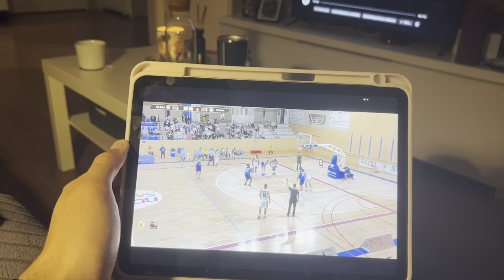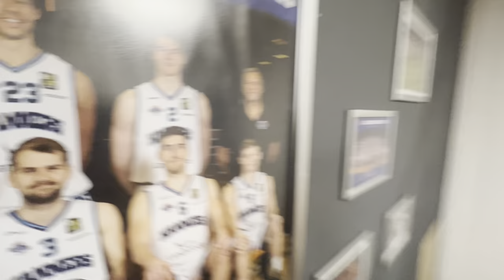European basketball games | VLOGS With T | Vlog 4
Welcome to the official YouTube channel of Terrence Bieshaar, your favorite basketball star! 🌟 Get ready to dive into the thrilling world of hoops with our weekly vlogs, where you’ll experience the life of a pro baller up close and personal.

Join us as Terrence Bieshaar takes you on a journey behind the scenes, giving you exclusive access to intense training sessions, heart-pounding game highlights, and the camaraderie of the locker room. Whether it’s nailing incredible shots on the court or sharing heartwarming moments off the court, you’ll witness the dedication, passion, and hard work that fuels a true champion.

What to Expect:
🏀 Intense Training Sessions: Watch me and my teammates push their limits, perfecting their skills, and gearing up for the next big game.
🤝 Team Bonding: Experience the unbreakable bond between teammates as they strategize, celebrate victories, and support each other through challenges.
🌟 Game Highlights: Relive the adrenaline-pumping moments as he dominates the court with jaw-dropping moves and game-changing plays.
🌆 Off-Court Adventures: beyond the arena, exploring their hobbies, favorite hangout spots, and interactions with fans.

Plus, join the conversation by commenting below and sharing your thoughts on the latest episode. Your support means the world to us! 🌍